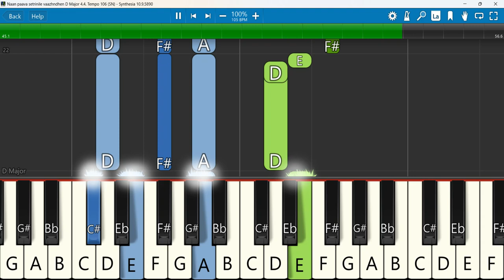Naan paava setrinile vaazhndhen Keyboard Notes D Major 4/4 Tempo 106 SN | நான் பாவச் சேற்றினிலே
நான் பாவச் சேற்றினிலே வாழ்ந்தேன் | Naan paava setrinile vaazhndhen
Keyboard Notes